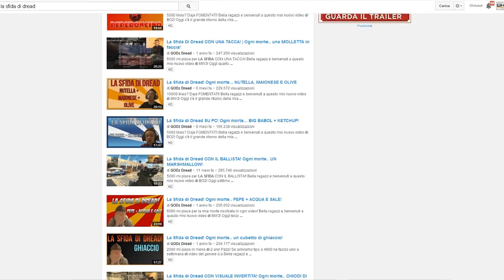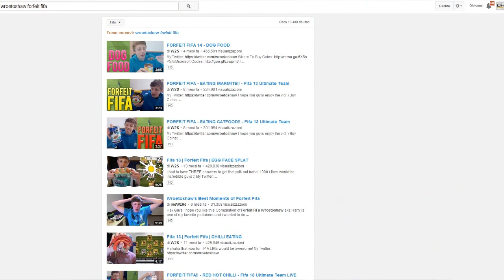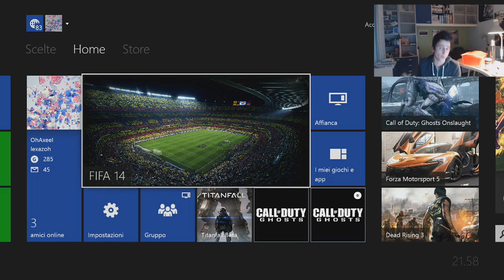FIFA 14 OHAXEEL VS GABBODSQ REMATCH | OhAxeel vs FOOD + FIFA 14 TOTY MESSI WAGER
VIDEO SPECIALE 30.000 ISCRITTI